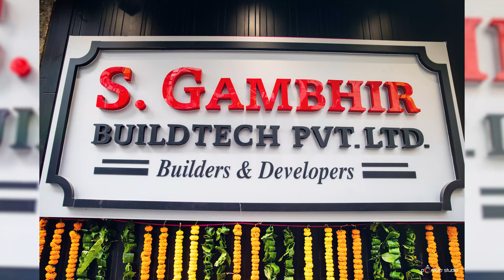New Office Opening of @SGambhirBuildtechPvtLtd | Best Builders Dwarka Mor, Delhi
We are Happily Sharing the Glimpse of Our New Office. Now opened at Rama Park Road, Dwarka Mor, Delhi

Our Location

S. Gambhir Buildtech Pvt. Ltd. - B-20A Rama Park Road Dwarka Mor New Delhi-110059 Opposite Pillar no. 765

About Us

S. Buildtech Pvt. Ltd. is one of the biggest names in the builder's industry of west Delhi. We are delivering dream homes successfully since 1999 and we are known for our loyal commitments and trustworthiness. Over goal is to deliver the best services at the best price.

RECENT VIDEO

OUR TOP SHORTS